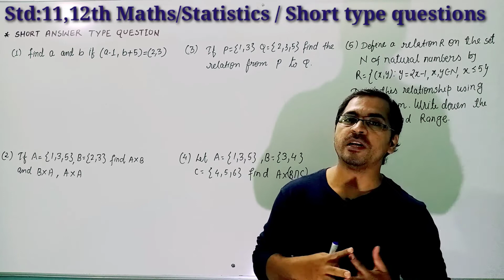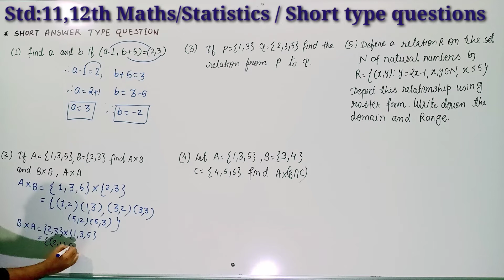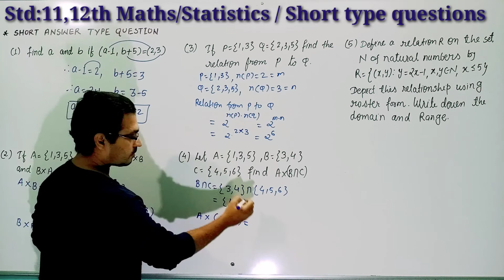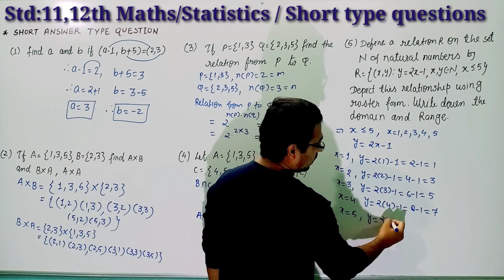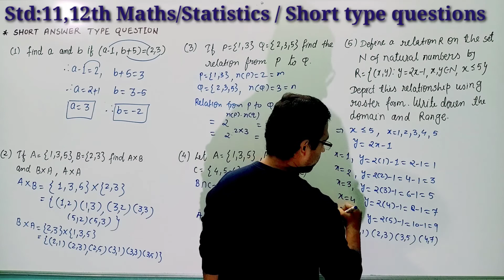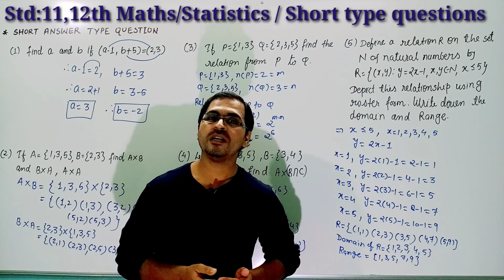Std:11,12th Maths/Statistics ll Relation and function ll short type questions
Hello Students,
In this video lecture we will practice few short type questions of this chapter.